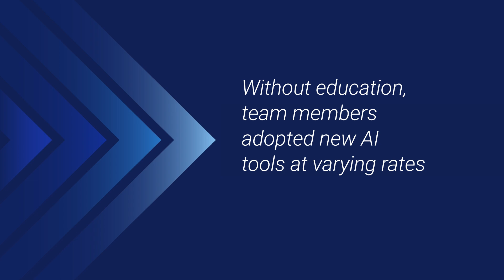Myth Buster: The Connection Between AI Skilling and AI Solutions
Does unlocking the full potential of AI start with skills? Join Dell Technologies Global CTO and Chief AI Officer John Roese as he debunks myths and reveals how education bridges the gap between AI tools and their rapid adoption. Discover how empowering people fosters excellence, accelerates productivity and drives measurable ROI.

Chapters:
0:00 – Exploring the myth: AI skills and AI solutions are not connected
0:35 – Case study 1
1:08 – The importance of investing in AI education
1:35 – Case study 2
2:12 – The connection between skilling and technology
2:30 – Busting the myth